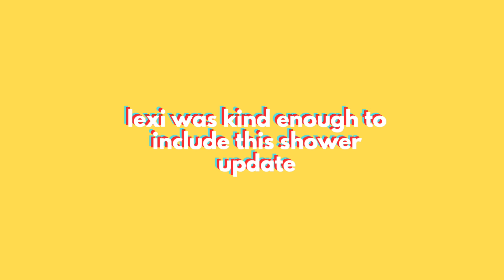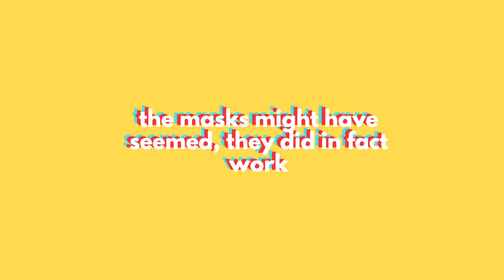self care !!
snap-  clarissa_mersch